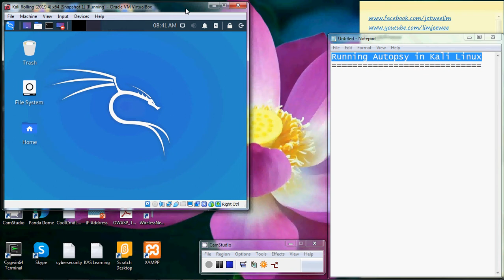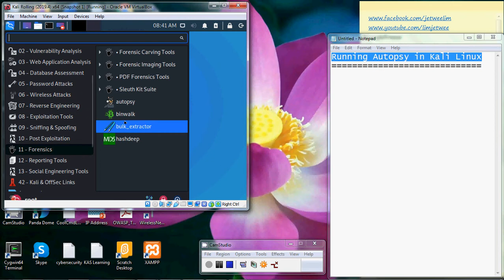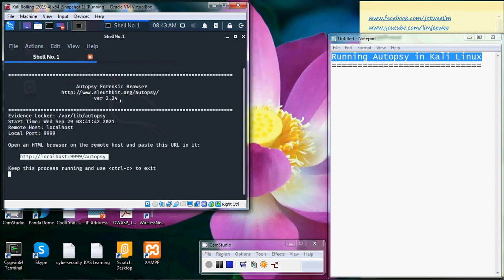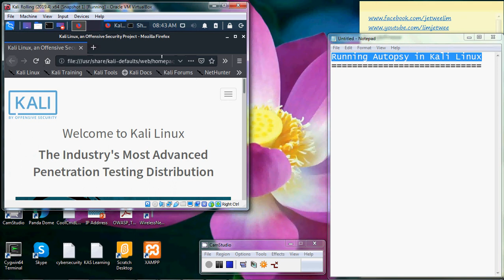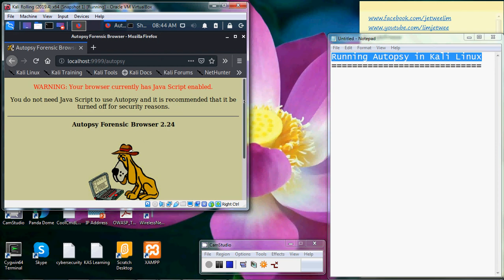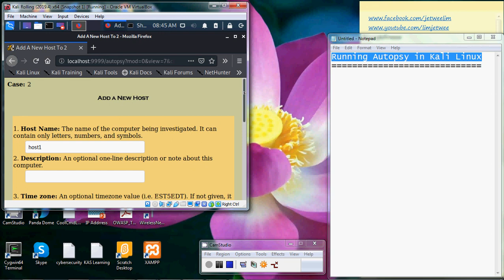Run Autopsy In Kali Linux in Oracle VirtualBox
How to Run Autopsy In Kali Linux in Oracle VirtualBox